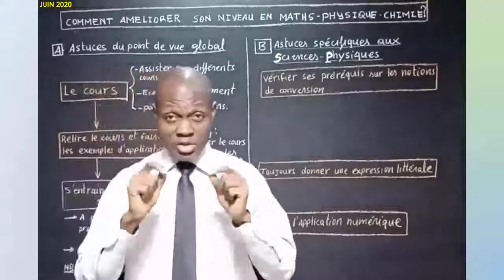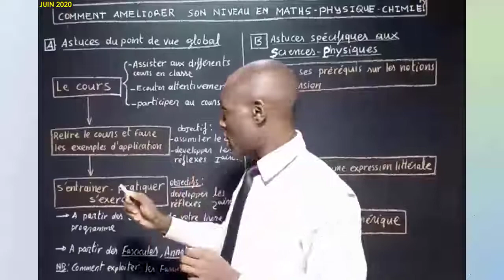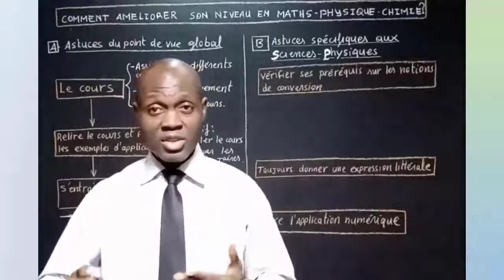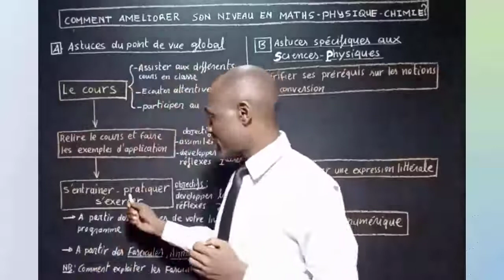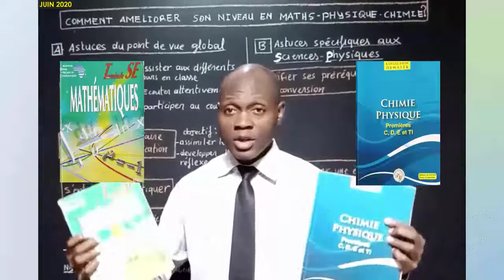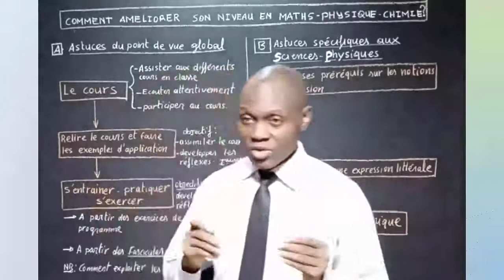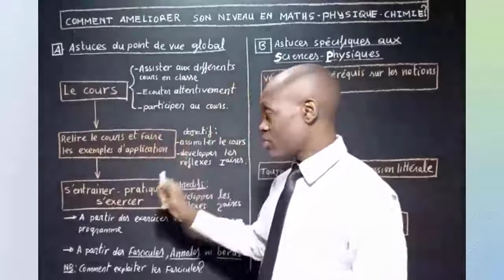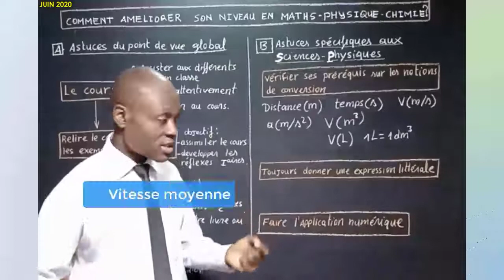Comment améliorer son niveau en Maths Physique et Chimie ?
Des astuces pour améliorer son niveau en Mathématique, Physique, Chimie et en bien d'autres disciplines